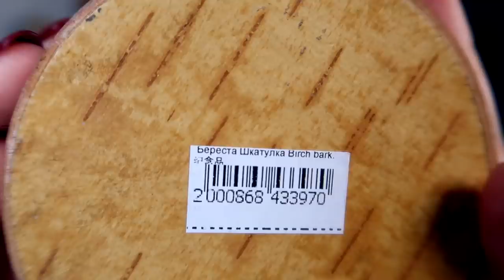Sleepy Russian Souvenirs 🎁 ASMR • Soft Spoken • Wood • Lid • Tapping Sounds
Please leave a comment with the airplane greeting suggestion :D 06:39
Tiny spoons 00:37
Large spoons 04:48
Huge spoon (soup scoop) 08:00
Ornate jewelry box 11:30
THE BEST SOUND IN THE WORLD 🤤 15:22 omg... I had to make it for another couple minutes, cause wow! ♥
Tiny ring Box 20:57
Lid open and close sounds (drool) 21:38
Shell jewelry box 24:11

Amazon MP3